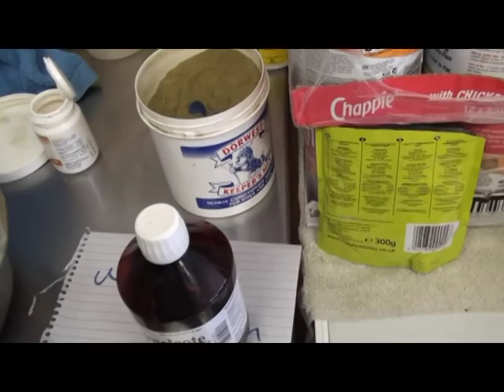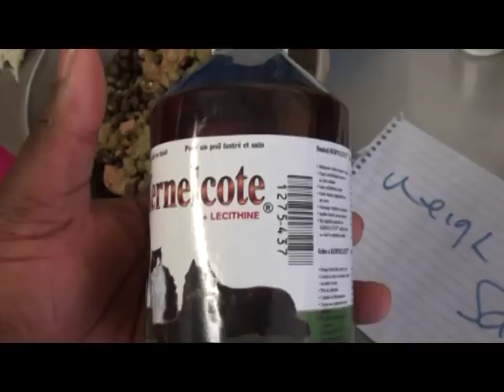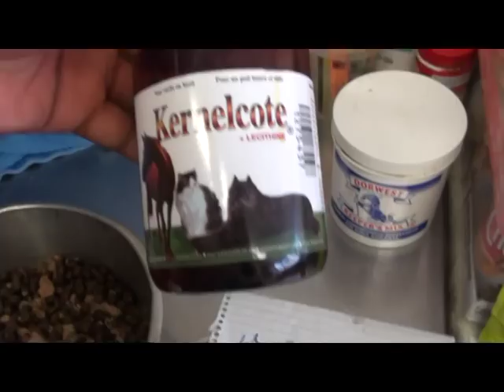Bully Kutta ABU "Ancient Mafia" 17 weeks old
Great products at great prices satisfaction guaranteed.  A Dog site by a Dog man for Dog people. Abu is 30 days has grown into a beautiful specimen and this is due to great genes but more importantly intelligent feeding. Take up the Kenelcote challenge today.
DA Pooch